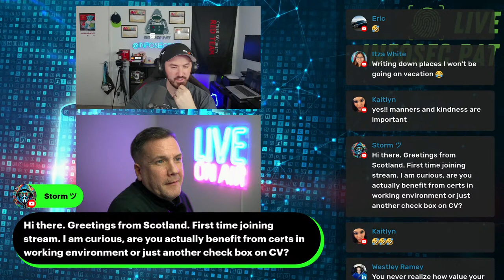Thirsty Thursdays Live Show With Simon Linstead - Power Of Community 2024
Stay Protected online with NordVPN:
Nord Links

📱Social Media📱

All my videos are for learning and education purposes. Please always have permission to assess your target or client. I do all my videos in my home lab. I have full permission to my home network lab and VMs. Thank you and let's have fun learning together!